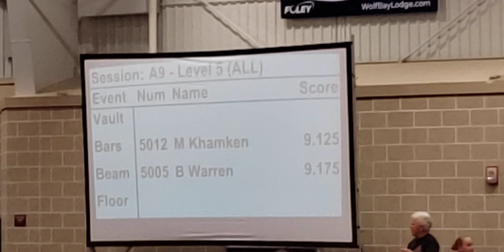Level 5 | State Meet {2022} Bar (9.125)